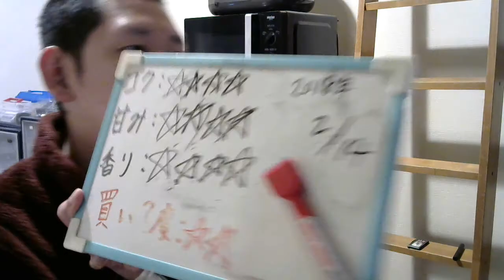酒好きな元新潟人の飲酒動画 part1449 ワンカップ大関 ミニ【日本酒】 【Sake】